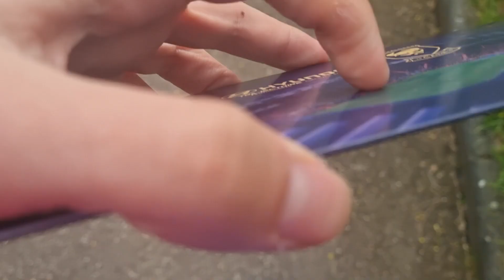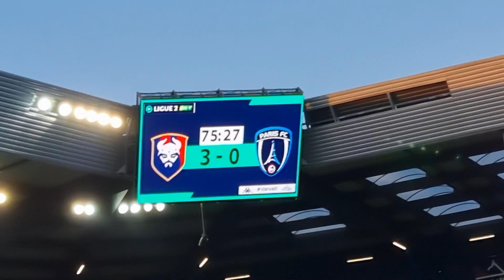JE RENTRE SUR LE TERRAIN ! | VLOG - SM CAEN 3-1 PARIS FC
Salut mes petits saucisssons !